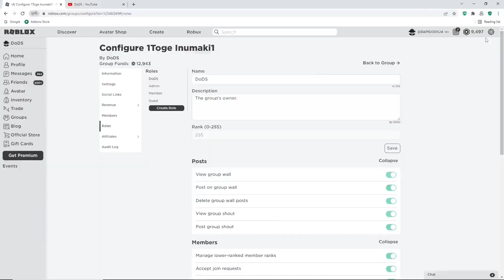[LEOPARD] BLOX FRUITS ALL NEW *EVENT CODES*, LEOPARD CODE & SECRET CODES DECEMBER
Tittle : [LEOPARD] BLOX FRUITS ALL NEW *EVENT CODES*, LEOPARD CODE & SECRET CODES DECEMBER |BLOX FRUITS CODES